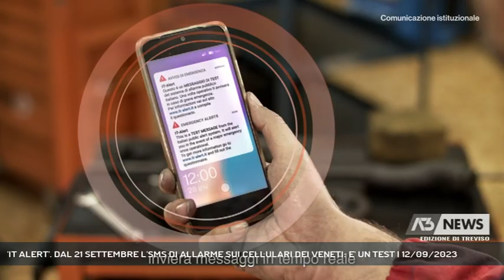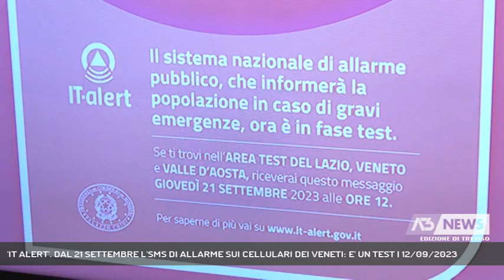'IT ALERT'. DAL 21 SETTEMBRE L'SMS DI ALLARME SUI CELLULARI DEI VENETI: E' UN TEST | 12/09/2023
A3 NEWS Treviso 12/09/2023 - VENEZIA - 'It Alert'. Dal 21 settembre l'sms di allarme che arriverà sul cellulare di tutti i veneti, si tratta di un test contro le eventuali emergenze in atto o che si potrebbero verificare || “It alert”, Si tratta di un test per verificare che il sistema funzioni e che dal prossmo 21 settembre decolla anche in Veneto in via sperimentale con un sms.  Il messaggio per ridurre al minimo l’esposizione al rischio dei cittadini ovvero per eventi d’emergenza in corso o che si potrebbero verificare quali fatti di natura sanitaria, situazioni meteo rilevanti, incidenti industriali, maremoto e situazioni di rischio dighe - Intervistati GIANPAOLO BOTTACIN (ASSESSORE PROTEZIONE CIVILE DEL VENETO) (Servizio di Annamaria Parisi) - Segui Antenna Tre anche sul digitale terrestre! Visita il sito